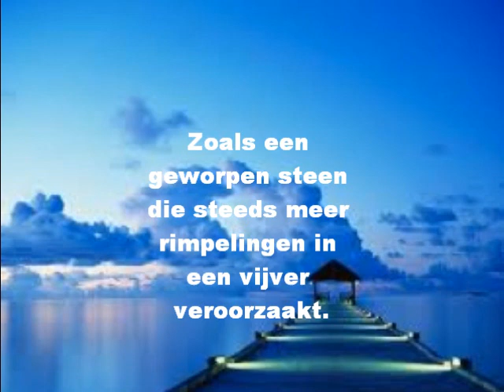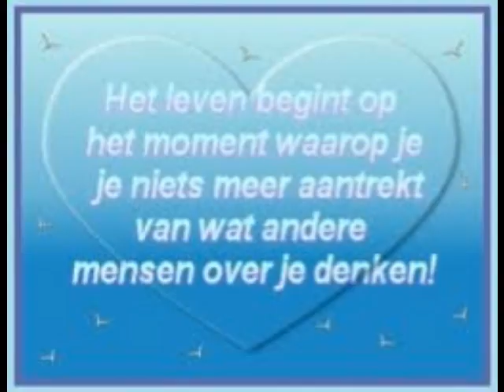SPIRITUEEL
Voor spirituele Consulten

Consulten Automatisch schrift, Pendelen, Reiki, E Mail Consulten, Meditatie.
Voor meer informatie kunt u kijken op